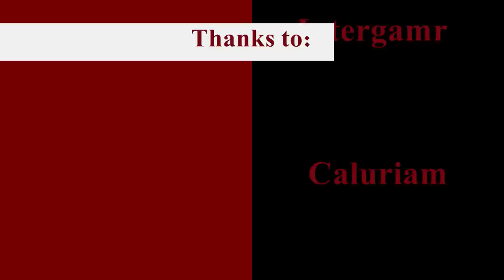Arsenal Kills Karl!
Jan. 2nd, 2010 - Arsenal strolled by Karl Franz's place and kidnapped him for a little bit of server-first fun.

Arsenal, Reapers of Chaos Alliance
Gorfang Destruction
Server First King Kill

No, You Don't - Nine Inch Nails
Welcome Home - Coheed & Cambria